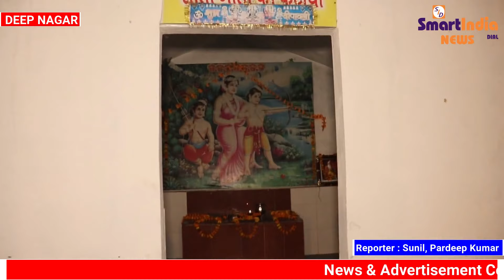DEEP NAGAR RAM BAGH MAHA SHIVRATRI UTSAV 2021